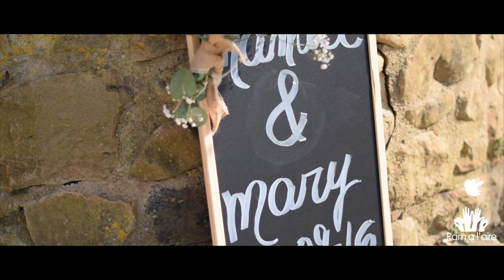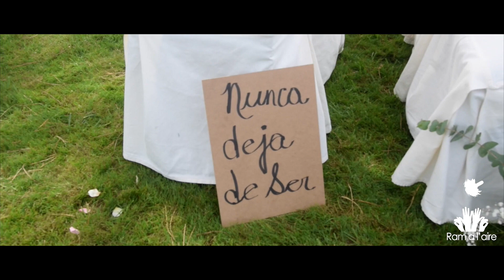RAM A L'AIRE - TRAILER Video Casament MANUEL & MARY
Això és un Tràiler, part del vídeo de Casament d'en Manuel i la Mary